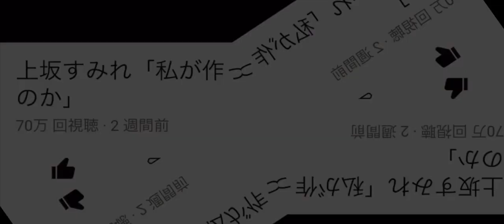アシンメトリー上坂すみれ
アシンメトリー系が流行っていたので...